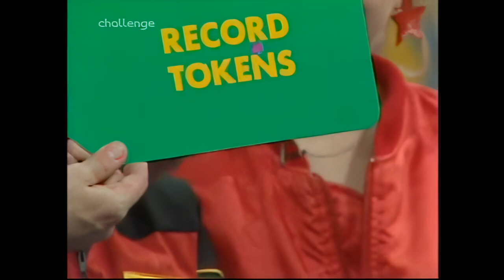Fun House UK (1993) S04E12 (AI Remastered)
Original Airdate: Wed 24th Mar 1993
Original Broadcaster: CITV
Produced By: STV Productions